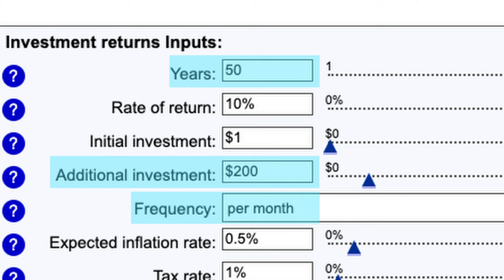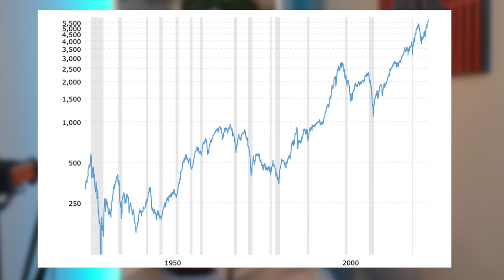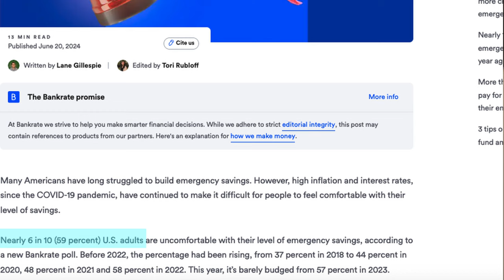How To Manage Your Money Like A Billionaire | The 75/15/10 Rule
Here's how to manage your money like a billionaire using the 75/15/10 Rule to managing money.

Timestamps:
00:00 How the Top 1% Manage Their Money
00:49 The 75% Rule in The 75/15/10 Rule
01:23 Finding Alternatives to Spending Your Money
01:58 Focus on Your Value of Money
03:26 The 15% Rule in The 75/15/10 Rule
03:52 Invest in a Roth IRA
04:52 How To Open a Roth IRA
05:37 Invest in a 401(k) Account
07:18 Why You Should Invest Your Money
09:00 The 10% Rule in The 75/15/10 Rule
09:50 How Much You Should Save in an Emergency Account
10:18 Where Should You Save Your Emergency Account Money
10:58 When to Stop Saving Your Money
11:22 Conclusion

Best High-Yield Saving Accounts:
1. American Express Savings
2. Marcus by Goldman Sachs
3. Capital One High Yield Saving Account